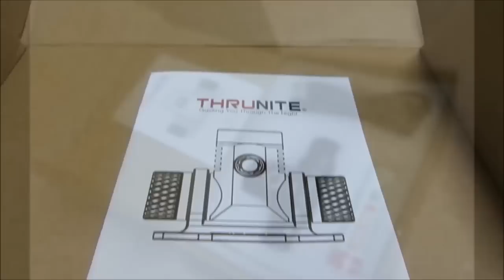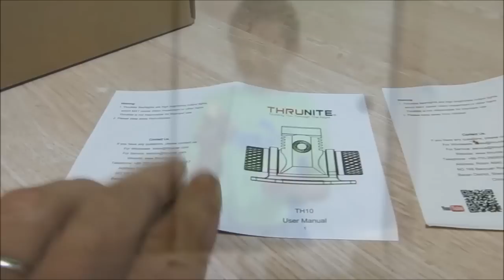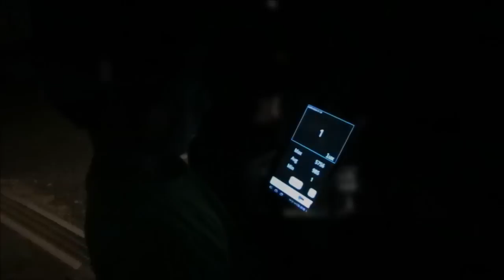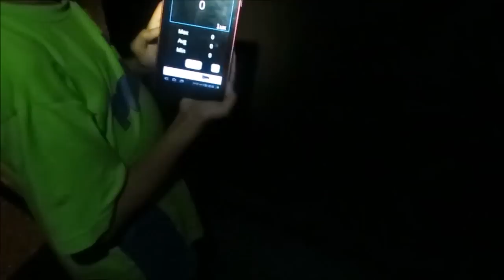明るすぎる ヘッドライト！ 新兵器 スルーナイト ＴＨ10 LED ヘッドライト ThruNite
りょういちが好きそうな、ヘッドライトやってきました！コチラです→　TH10：

強力な電池を使いますが、重さも違和感ないレベルですが、明るさは凄まじいの一言です。これは、夜登山に使ってみたいですね～！！

1)消灯時から、プッシュボタン長押しで、Fireflyモードになります。
2)どのモードで点灯していても素早くダブル・クリックするとTurboモードに切り替わります。 再度プッシュボタンを素早くダブル・クリックするとSOSモードになります。
3)点灯時に、プッシュボタンを長押しでLow→Mid→Highの点灯切替ができます。
4)Turboモードからダブルクリックで、「ＳＯＳモード」

⑨【Give Away】 １９年ぶりの読者プレゼント　☆ ５名の方に ThruNite Ti3 贈ります

⑭ 明るすぎる ヘッドライト！新兵器 スルーナイト ＴＨ10 LED ヘッドライト